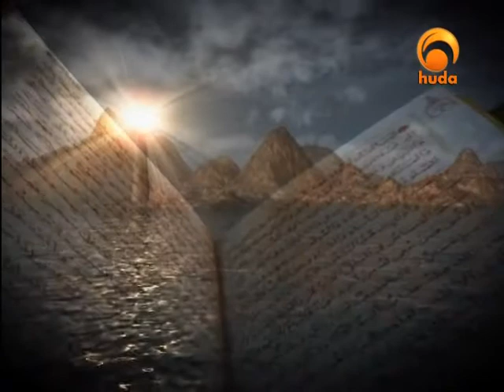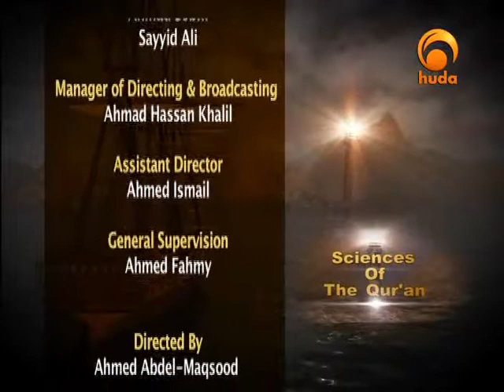Sciences of the Quran Huda channel 05